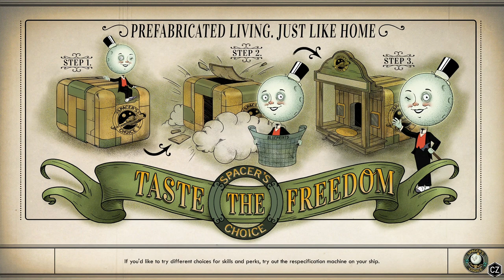The Outer Worlds #14 | Junlei Tennyson radiators | Gameplay Walkthrough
The Outer Worlds is set in an alternate timeline, with the point of divergence beginning when United States President William McKinley was not assassinated by an anarchist in 1901. As a result, Theodore Roosevelt never succeeded McKinley as President and large business trusts were never broken up, leading to a hyper-corporate, class centric society dominated by the power of mega-corporations and robber barons, which by the distant future, have begun to colonize space...